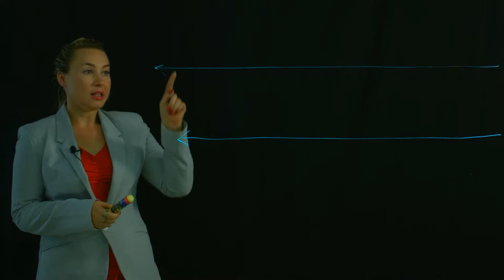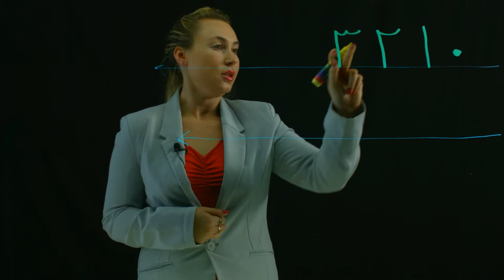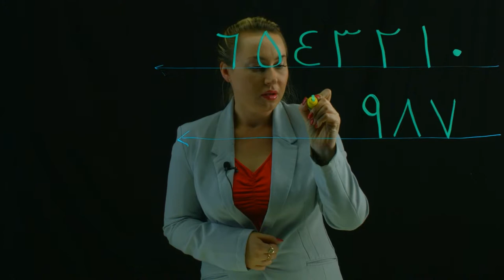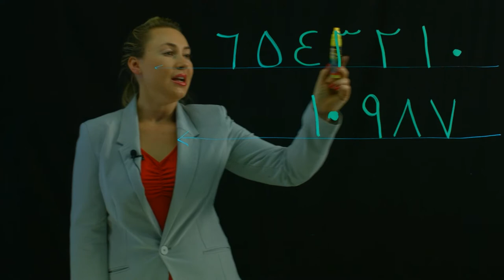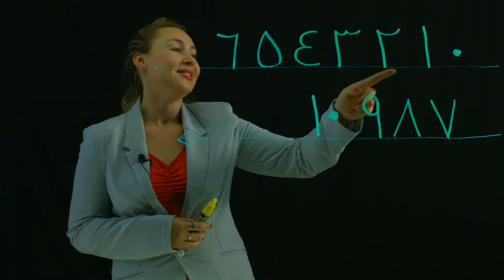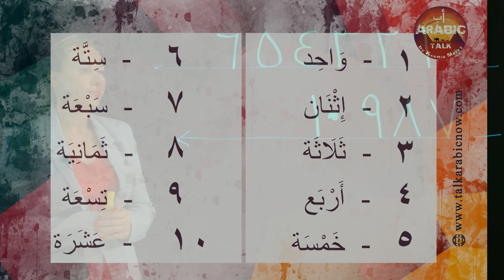пример без обработки и монтажа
"Итак, друзья, давайте с вами запишем арабские цифры. И начнем мы, пожалуй с нуля. Я специально прочертила строчки, чтобы было понятно, как будут располагаться цифры, относительно строки.
И первая цифра - 0. Посмотрите, это просто такая точка 𑁦. Ноль по-арабски “сефр”. Опять повторюсь, что 0 изобрели индусы, хотя арабы считают, что это сделали они.
Следующая цифра - “уэхед”, единичка. Это просто вот такая палочка. ١ Когда мы с вами изучали арабский алфавит, мы сказали, что арабские цифры соответствуют арабским буквам. Арабские буквы соответствуют арабским цифрам. “Алиф” у нас как раз был единицы. “Уэхед” единица.
Следующая цифра 2 - “эфмен”. Давайте запишем. Смотрите, как она будет писаться. Вот так вот - ٢. “Эфмен”.
Три - “фелефе”. Посмотрите, три таких вот волны. Здесь 2, а здесь 3 - ٣. “Сефр”,“уэхед”,“эфмен”,“фелефе”.
Следующая цифра 4 - “арба”. Смотрите, это как перевернутое Е русское - ٤.
“Хамса”- 5. Посмотрите, как будет записываться “хамса”, это такая капелька - ٥.
“Сетта”. Посмотрите, ”сетта” запишется вот так, фактически это тоже, что и 2, только перевернутая зеркально - ٦.
“Саба”такая вот галочка -  ٧.
“Саманэя” перевернутая галочка, получился вигвам - ٨.
Обратите внимание, еще как это будет читаться. Мы шли с вами справа налево,как в основном идет арабская мысль. Она идет справа налево, а тут вдруг резко, она поменяла направлении, вот это одно из доказательств того, что все таки мы пишем с вами индийскими цифрами. Потому что, естественно, все арабское письмо идет справа налево, а тут вдруг слева направо.
Давайте еще раз прочитаем“сефр”, “уэхед”, “эфмен”, “фелефе”, ”арба”,  “хамса”, ”сетта”, “саба”, “саманэя”, “тесса”, “ашара”.
Причем в египетском диалекте, так как они не любят межзубные звуки, “фелефе”, они так не говорить не будут. Они скажут “сефр” или “зирро”, они говорят, но так говорит весь арабский мир, не только египтяне. А египтяне, следующим образом - “сеф”, “уэхед”, “этнин”, “телете”, ”арба”, “хамса”, ”сетта”, “саба”, “тамания”, “тесса”, “ашара”. Вот, таким вот образом, они просто уберут все межзубные звуки, которые существуют.
Итак, друзья, я очень рада, что мы с вами сегодня освоили счет и письмо от 1 до 10. Я надеюсь, вам пригодится информация, которую вы сегодня получили.
Всегда ваша, Ксении Мэри. Масса лемма. Итак, давайте еще раз прочитаем “уэхед”, “эфмен”, “фелефе”, ”арба”, “хамса”, ”сетта”, “саба”, “саманэя”, “тесса”, “ашара”."